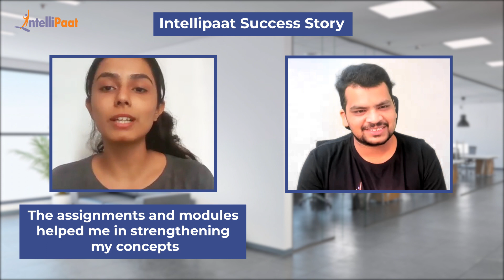Intellipaat Review - Data Science Course | Get Ready for Career Switch | Research to Data Analytics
Watch how Rhea, from a life science background, decided to learn Data Science and Artificial Intelligence to move away from the research part of pharma to the data analytics part. We have helped more than 600,000+ aspiring students as well as working professionals to transform their careers. Enroll in one of our courses and change your career trajectory now!

▶️ Enrolled in Advanced Certification in Data Science and AI with CCE, IIT Madras

Intellipaat Edge

1. 24/7 Lifetime Access & Support
2. Flexible Class Schedule
3. Job Assistance
4. Mentors with 14+ Years of Experience
5. Industry-oriented Course-ware
6. Lifetime Free Course Upgrade